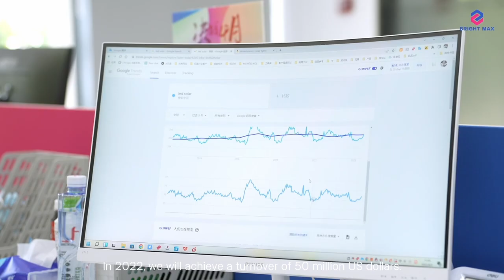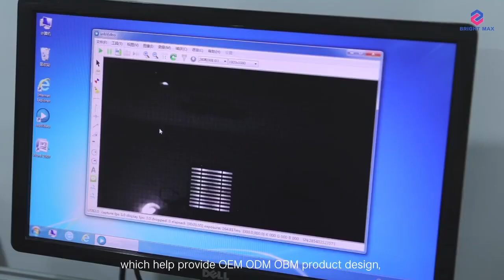Ningbo Bright Max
Bright Max, a subsidiary under the MU Group umbrella, stands as a global frontrunner in the development and supply of small home appliances and LED lighting.